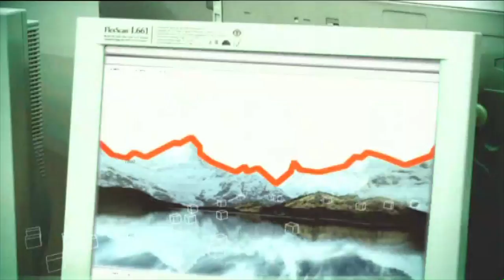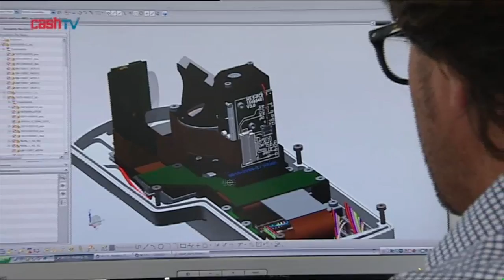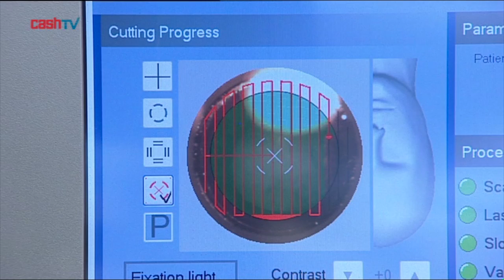Pallas Kliniken: Sehkorrektur mit Augenlaser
Weitere Informationen und Anmeldung zum Kurzcheck für eine Sehkorrektur mit Augenlaser oder Implantaten

Die TV-Sendung CashTV begleitete eine Patientin der Pallas Kliniken am Tag ihrer Sehkorrektur mittels Augenlaser-Operation, dank der sie seither auf ihre Brille und Kontaktlinsen verzichten kann.